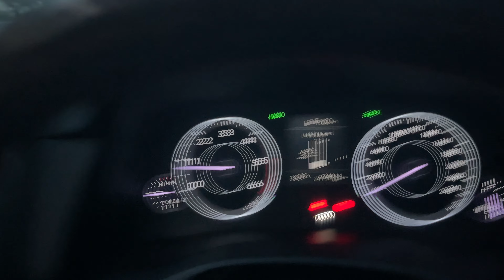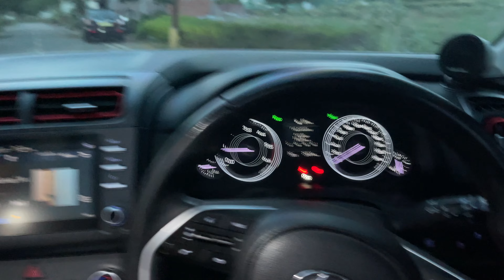इसकी Mileage सुनकर Swift को भूल जाओगे | Creta Knight Edition Ownership Review | After 25000km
Hey Guys
I Hope You All Are Good
guys In This Video
Aaj Ek Creta Ne Batadia Ki Swift Ki Mileage To Aise Hi Famous Asli mileage To Creta Diesel Ki Hai
Fan Hogaya Mai to Iska